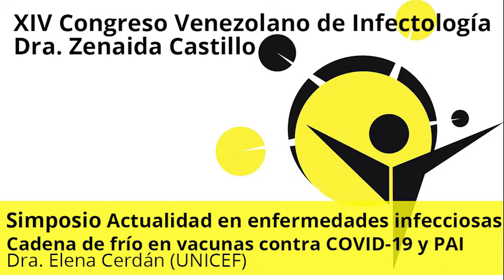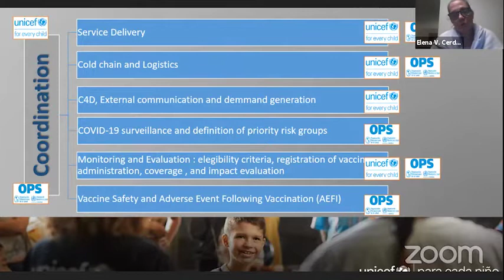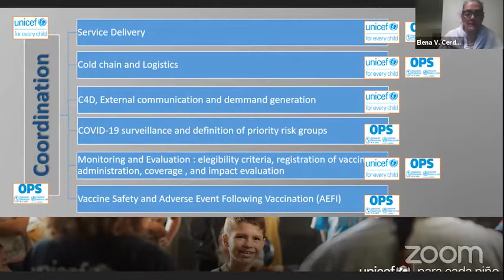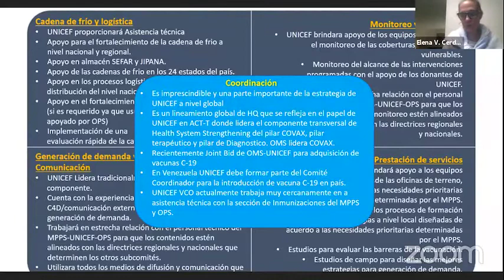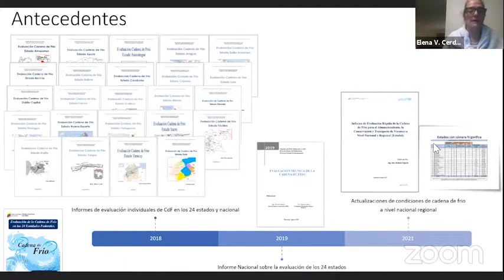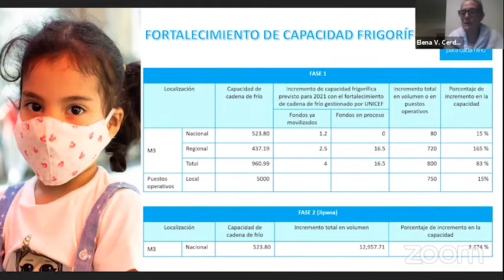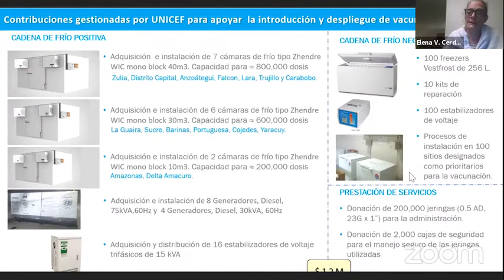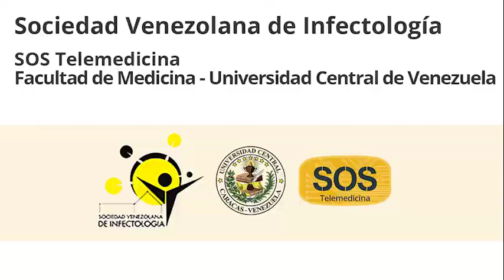Cadena de frío en vacunas contra COVID-19 y PAI - Dra. Elena Cerdán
XIV Congreso Venezolano de Infectología
Sociedad Venezolana de Infectología

Simposio Actualidad en enfermedades infecciosas